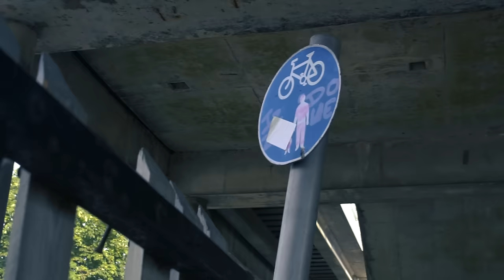Kay9ine X Pinkz- Kick It (Music Video)